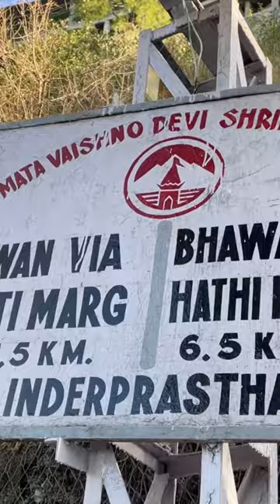I faced Biggest Scam at Jammu Tawi